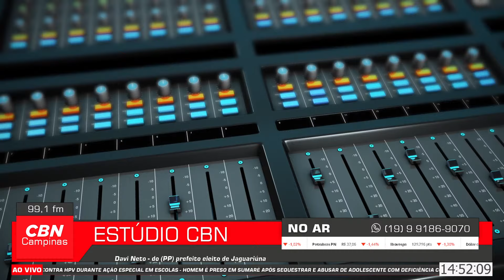Davi foi eleito neste domingo (6) prefeito de Jaguariúna (SP) I Estúdio CBN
O prefeito eleito de Jaguariúna, Davi Neto, conversou com a CBN sobre o assunto.